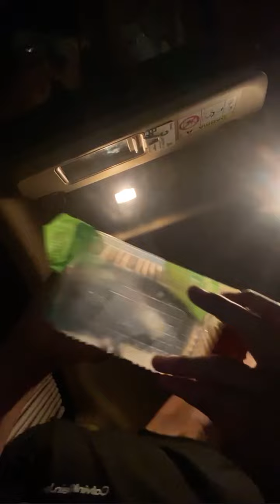เรื่องเล่า "ต้าวหยอง" หลังเลิกกองถ่ายละคร